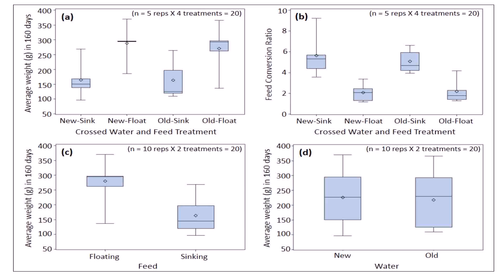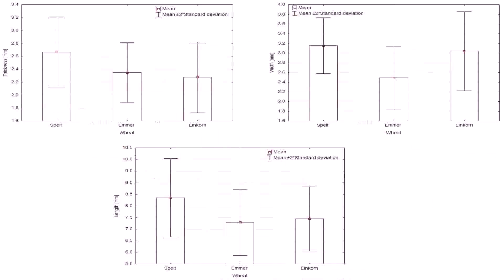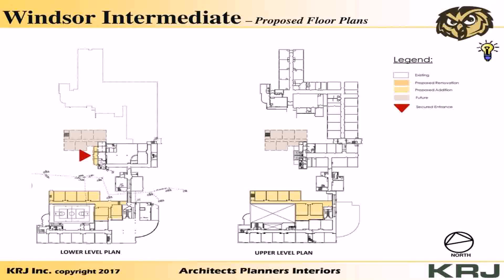House Plan Design 14 48